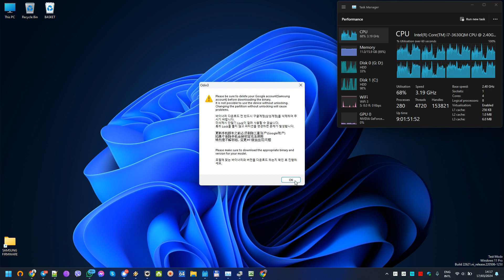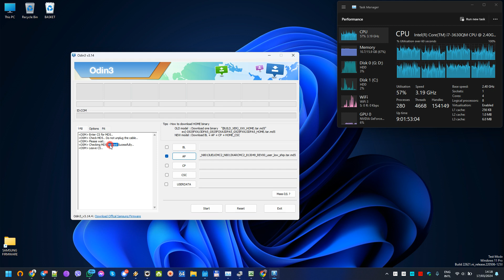Samsung GT-N8013 download firmware N8013UEUCMC2 Galaxy Note 10.1 N8013 p4notewifiue p4notewifi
Samsung GT-N8013 download firmware N8013UEUCMC2 Galaxy Note 10.1 N8013 p4notewifiue

KIES_HOME_N8013UEUCMC2_N8013XARCMC2_813049_REV00_user_low_ship.tar.md5